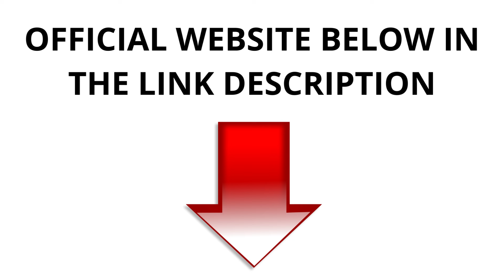TUPITEA REVIEW (BEWARE!) TupiTea Works? Tupi Tea Safe? TupiTea Reviews! TUPITEA Male Enhancement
TUPITEA REVIEW (BEWARE!) Does TupiTea Work? TupiTea Safe? TupiTea Reviews! TUPITEA Male Enhancement

Hi, welcome to this Tupi Tea Review!

 TupiTea Reviews Introduction
 TupiTea Important Alerts
 What is TupiTea and Does it Actually Work?
 What is the best way to take TupiTea?
 TupiTea Side Effects
 TupiTea Results
 TupiTea Money Back Guarantee

tupitea
tupitea ed
tupitea male
tupitea price
tupitea review
tupitea amazon
tupitea side effects
tupitea legit or
tupitea male enhancement

So what is TupiTea and does it actually work?
So, yes guys, TupiTea really works, if you want to boost your sexual performance and increase your erection size ,this supplement is for you. TupiTea is a natural male enhancement meant to increase the size of your penis while offering you better sexual performance.
Unlesh the inner beast again with this unique male sexual enhancement supplement. Ideal for men of all ages, TupiTea is a dynamic and powerful daily dietary supplement that will assist any man feeling like a new man in just a short few days.

Every bottle consists of 120 grams made with the finest quality ingredients so once you start taking TupiTea all you need to do is just take every day and then and I suggest you take it in the morning it's going to give you disposition and energy throughout the whole day as well, all right?

This supplement has no side effects. It contains only natural ingredients, eliminating the risk of allergies, side effects, and any other negative consequences. From a medical point of view, the pills are safe and are the only alternative to surgical intervention in the length of the penis.
So yes, you can trust this product. There are many people having great results with TupiTea and you can have results as well.

However, you need to keep in mind that each body will react in a unique way. That's a little bit obvious, but I'm telling you this so that you are realistic about your treatment and expectations. There's something really important about this product that you need to know before buying it. TupiTea is highly tested and manufactured in a GMP Certified Laboratory and each and every bottle comes with a 100% 90 Day Satisfaction Guarantee. If you don't notice feeling better, stronger, leaner with more energy and sex drive than ever before, they will refund your purchase no questions asked.

0:00 TupiTea Reviews Introduction
0:30 TupiTea Important Alerts
1:05 What is TupiTea and Does it Actually Work?
1:24 What is the best way to take TupiTea?
2:00 TupiTea Side Effects
2:21 TupiTea Results
3:00 TupiTea Money Back Guarantee